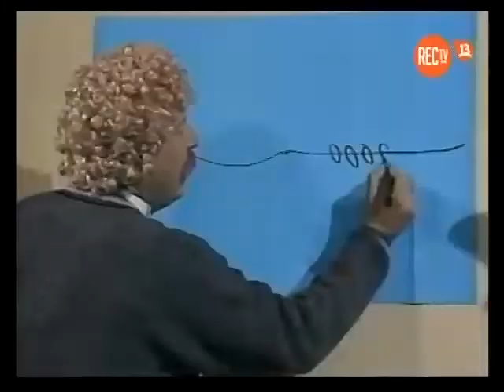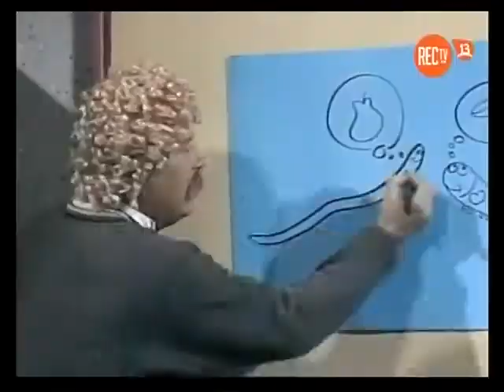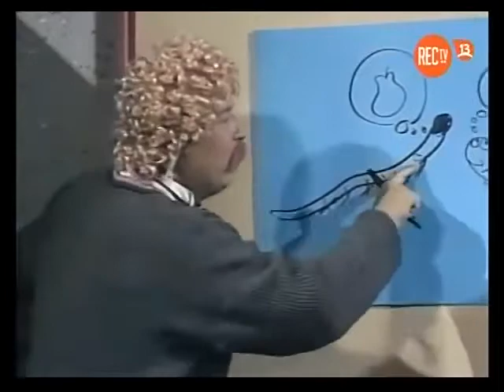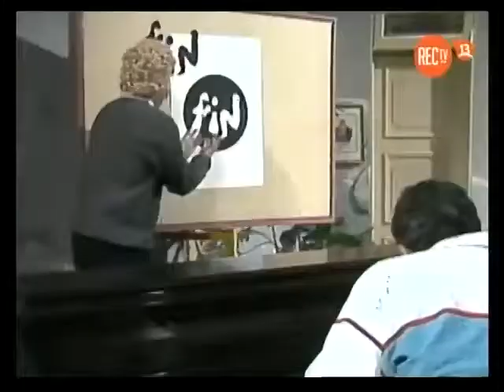El Mundo del Profesor Rossa "La Jungla en el Jardín"